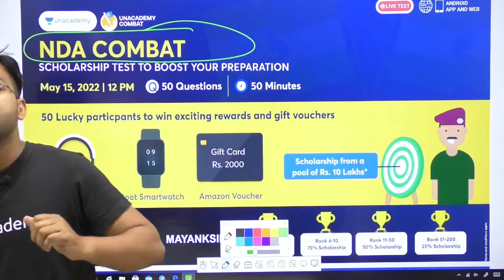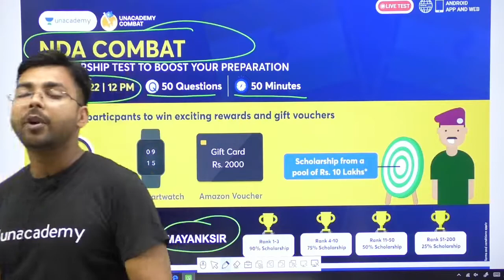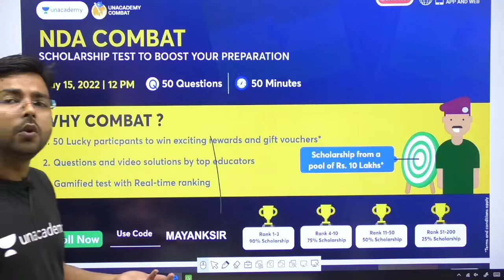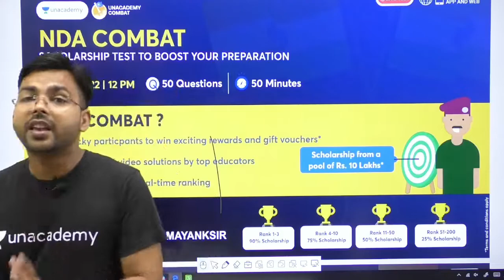NDA COMBAT || SCHOLARSHIP TEST TO BOOST YOUR PREPRATION || WITH MATANK SIR